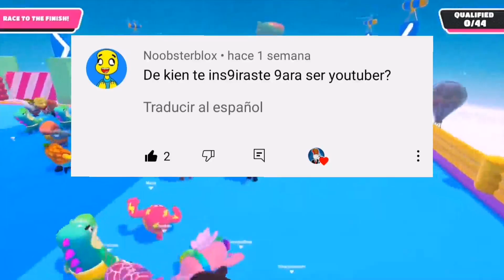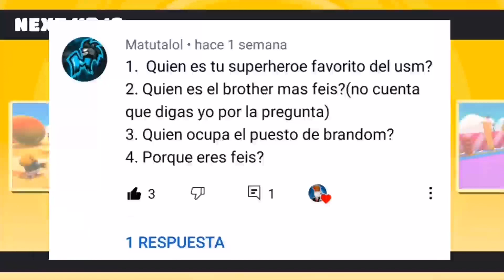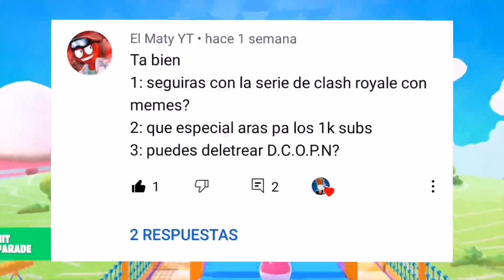Preguntas y respuestas #5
🔔SUBO NUEVO VIDEO TODOS LOS JUEVES🔔

👉PUEDE QUE SUBA VIDEOS EXTRA 👈

🕘Horarios🕒